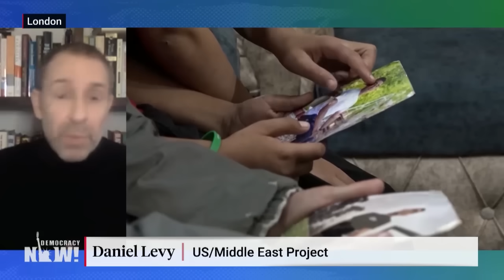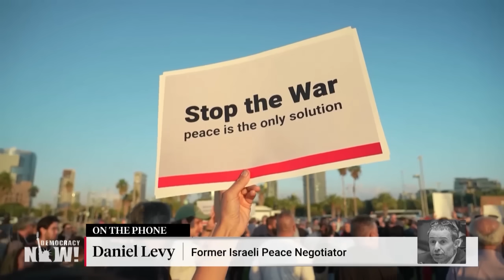Israel & Hamas Agree to 4-Day Truce & Hostage Release as Netanyahu Threatens War on Gaza Will Go On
Under the terms of a new hostage deal, Hamas will release 50 hostages who were captured in its October 7 attack in exchange for Israel releasing 150 Palestinian women and teenagers held in Israeli prison and agreeing to a four-day pause in fighting to exchange captives and bring urgently needed humanitarian aid into the Gaza Strip. The four-day pause could be extended if Hamas continues to release hostages, but Israeli Prime Minister Benjamin Netanyahu vowed Israel would continue its 47-day bombardment of Gaza that has killed 14,000 Palestinians. "This is a rare glimmer of hope," says former Israeli peace negotiator Daniel Levy, who explains how this deal will shape Israeli politics and Netanyahu's prospects moving forward. "The morning after this, he faces the music."